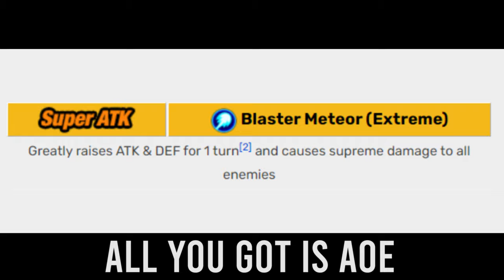LR Broly Diss Track (Feat. LR Gogeta) Official Music Video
dbz dokkan battle, summons, stones, reaction, song, remix, ost, 9th year anniversary, red zone, eza, meme, memes, funny, broly, gogeta blue

fun fact: i had to sing this and put it through an ai voice changer software... im basically a rapper now